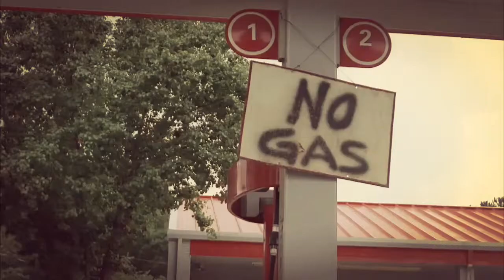The Walking Dead | Legendary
Soo, I spent a few days on this. Kept going back and forth with it. This is the final product. The Walking Dead will forever be locked away as one of my favorite shows.❤